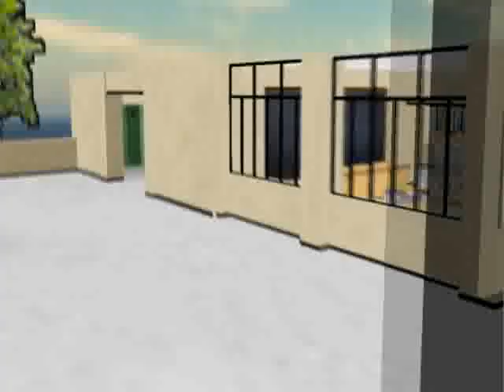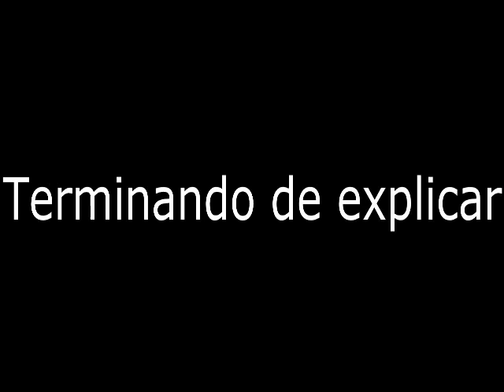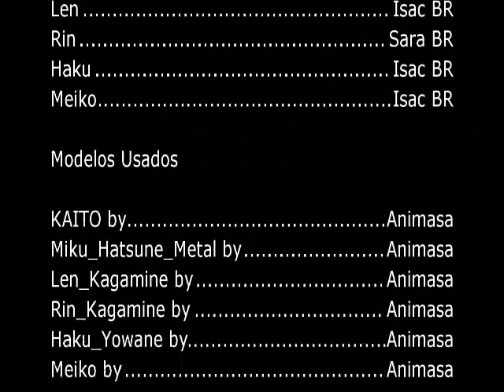(MMD) Vida Vocaloid - Casa Nova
Deixem seus Likes e inscrevam - se!